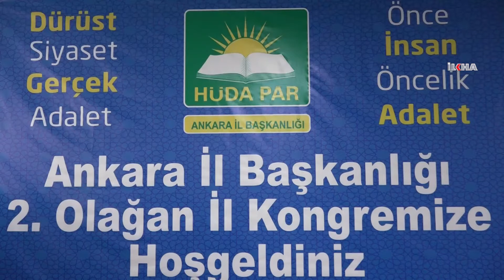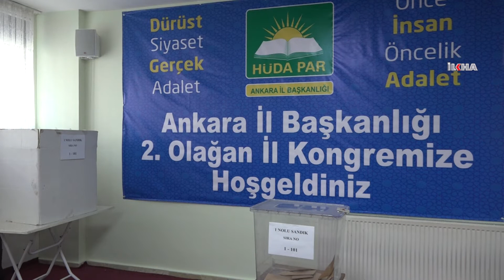HÜDA PAR Ankara İl Başkanlığına Ahmet Karaarslan seçildi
HÜDA PAR Ankara 2'nci Olağan İl Kongresinde HÜDA PAR Ankara İl Başkanı Reşat Uşar, başkanlık bayrağını Ahmet Karaarslan'a devretti.

مشاهدينا الكرام ؛

مهمتنا: هي نقل الاخبار والمعلومات بمصداقية دون الانفصال عن الحقيقة والواقع ، حيث يتم نقل الأنباء التي تعبر عن الواقع إلى الناس بشكل سريع و بموضوعية ونستهدف من خلال ذلك ان نكون صوت المظلومين والمضطهدين في جميع انحاء العالم  وفي تركيا على وجه الخصوص .

رؤيتنا: هي الوصول الى جميع المناطق والاحياء السكينة في الدول الاسلامية وجميع دول العالم ، والعمل على تشكيل هيكلة تكنولوجية متطورة وفق التقنية الحديثة في الساحة الدولية ، والحصول على مصداقية وسمعة مقبولة في هذا المجال.

منذ تأسيسها في عام ٢٠٠٧ ، تنشر وكالة إيلكا للأنباء [İLKHA] الأخبار بست لغات مختلفة (التركية والإنجليزية والعربية والفارسية والكردية والسورانية) محليا ووطنيا وعالميا ، وتواصل بتقديم معلومات دقيقة وسريعة للجمهور منذ تأسيسها بأخباره المكتوبة والتصويرية والمرئية.

العربية

تركي

كردي

الإنجليزية

فارسي

سوراني